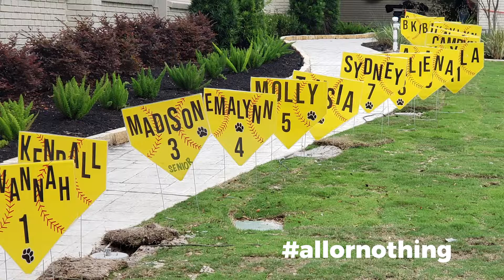Photo Booth Fun! - KPark Softball 2019 Banquet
Wrap-up video for KPark High School softball team 2019 banquet.